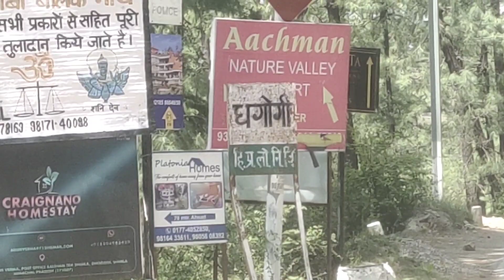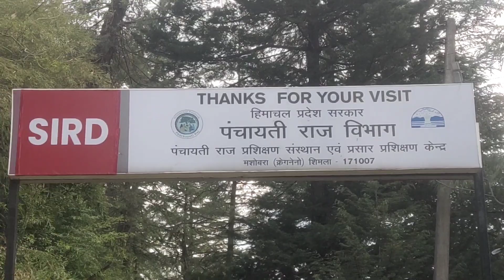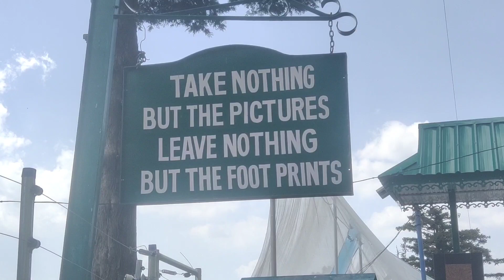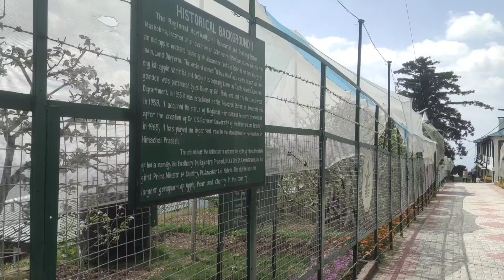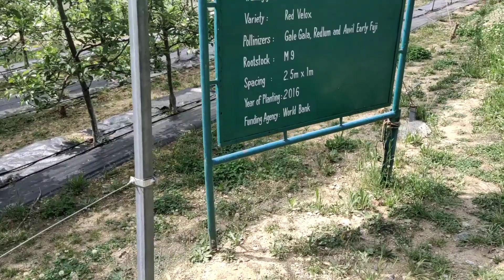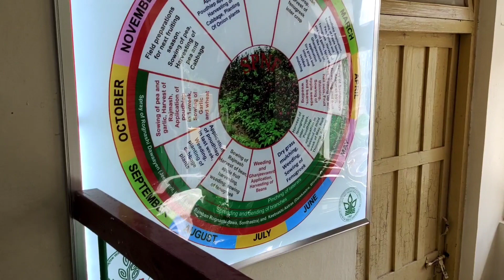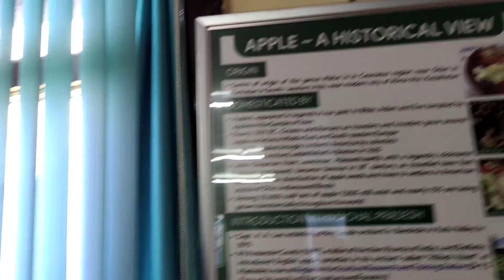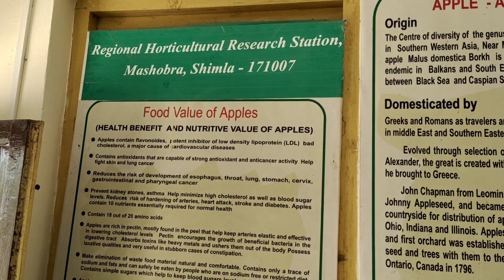Carignano Nature Park Mashobra Part 1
This video is part 1 of Carignano Nature Park. In this video we will see Regional Horticultural Research and Training Station, Mashobra
क्षेत्रीय बागवानी अनुसंधान एवं प्रशिक्षण केंद्र, मशोबरा